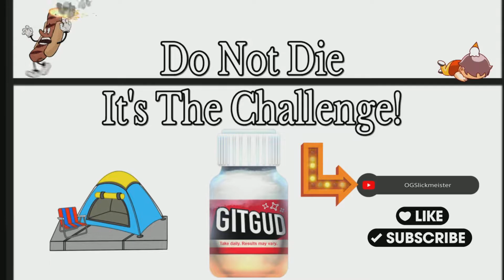Do Not Die Challenge: Code Vein